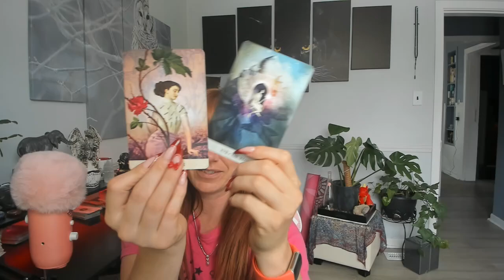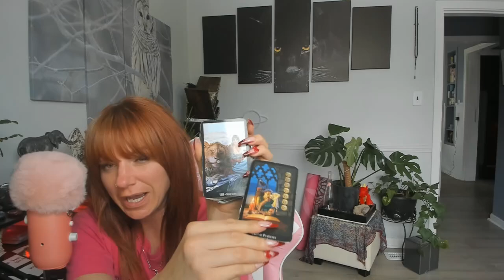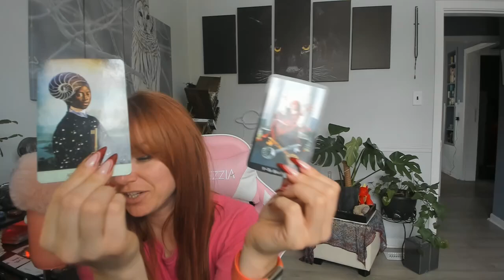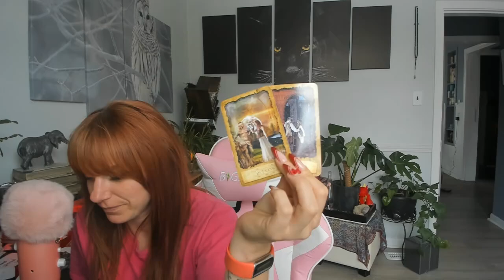You've got a TON of spiritual support right now, making w/e you want to accomplish, easier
🔮 Hi there! Welcome beautiful souls to my channel.
I am a psychic intuitive reader and channel for spirit. I am here to share aspiring messages and give guidance to the collective.

I hope you find the messages to be uplifting. Please use your own discernment when watching any pick a card readings, or any reading in general, and take only what resonates.

Sending love! ❤️